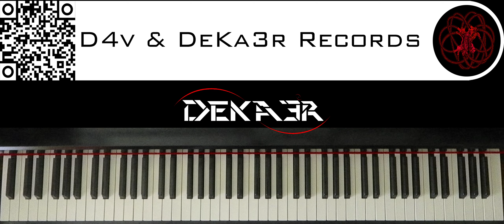🔴 IRL - ESTUDIOS PROFUNDOS DE PIANO - FA# MENOR ARMÓNICO - ESCALAS DOBLES EN SEXTAS - 74